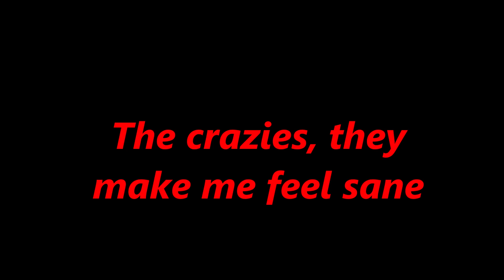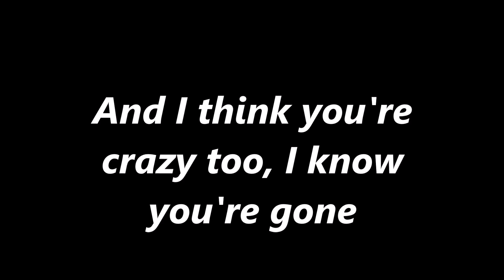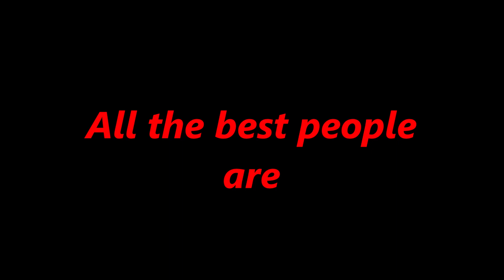Moonlight: Episode 9 Mad Hatter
Characters:
Mystical
Onyx
Kori (Albino Rabbit)
Zenix
Edits Made By: @HopeLovesCookiess